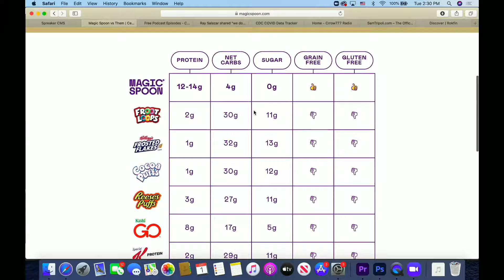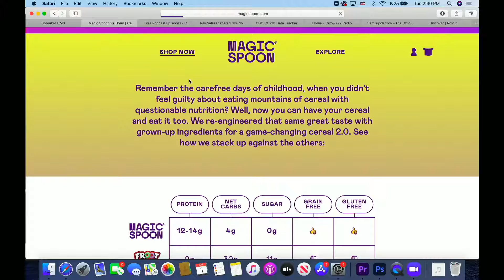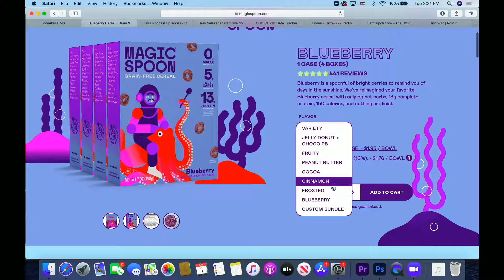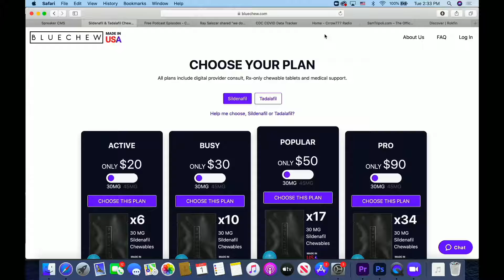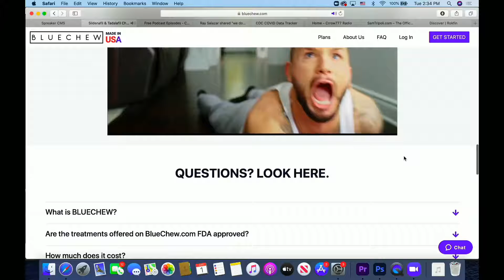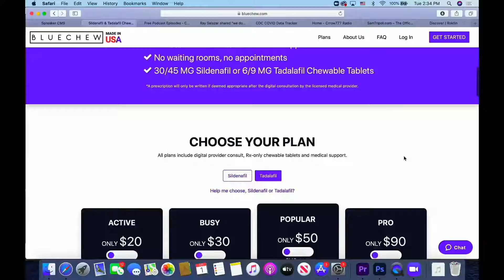TFH 458:🔭The Conspiracy In The Force with Konspiracy Kyle